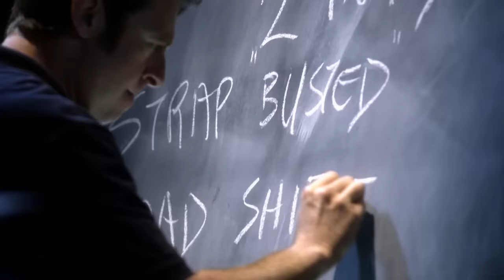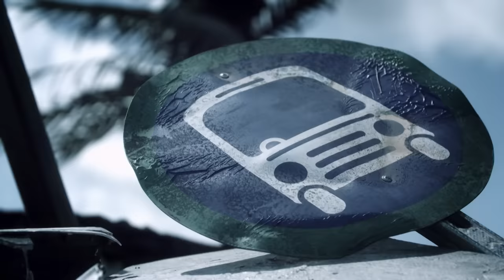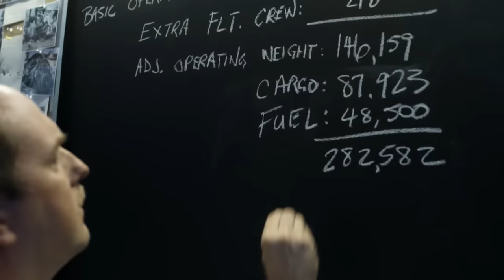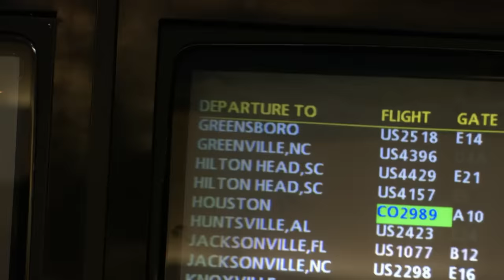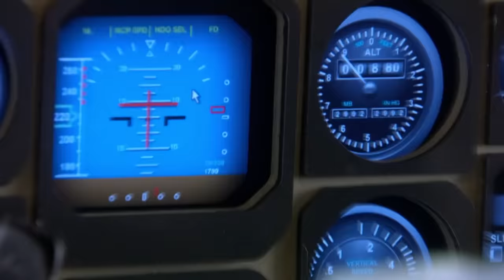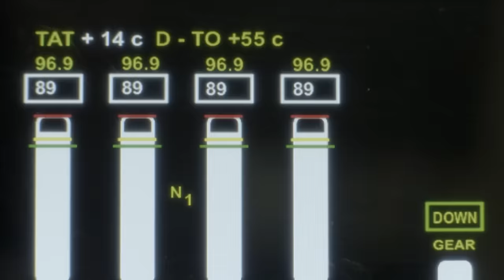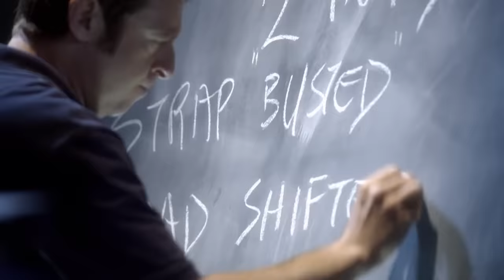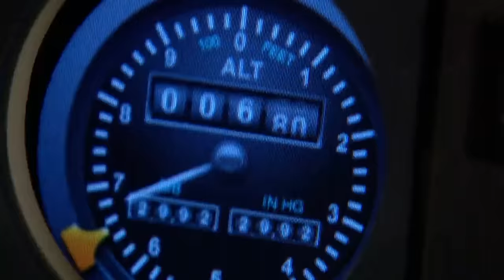Calculating Catastrophe - The High Stakes of Flight Planning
En route to the Dominican Republic with nearly 90,000 pounds of denim, Fine Air Cargo Flight 101 takes off from Miami, but just moments later crashes to the ground. Weight and balance are so fundamental to flight that the lessons learned should have traction throughout the industry, but they don’t. And just seven years later, a commuter plane in North Carolina reveals a deadly industry oversight.

What string of errors and faulty assumptions have been putting millions of passengers at risk for years?

Air Crash Investigation Special Report - From Season 2 Episode 6 "Out of Balance": Three planes fatally out of balance force investigators to question every calculation. It’s a flight risk that’s entirely preventable, and yet repeated disasters reconfirm the need for critical backup systems. With nearly 90,000 pounds of denim on board, a cargo plane in Miami crashes moments after lifting off. A packed commuter flight slams into a North Carolina hangar, revealing a deadly industry oversight. And, the NTSB is called in when a jumbo jet loaded with armored military vehicles pancakes to the ground in Afghanistan.

On this special season of Air Crash Investigation, every episode examines multiple cases under a central theme: Heat of the Moment reveals the split-second decisions that resulted in tragedy; Take Off Missteps exposes how neglecting one critical step in a takeoff routine proved to be fatal; and, on Survivor Stories, passengers share their harrowing stories of survival after a major disaster.